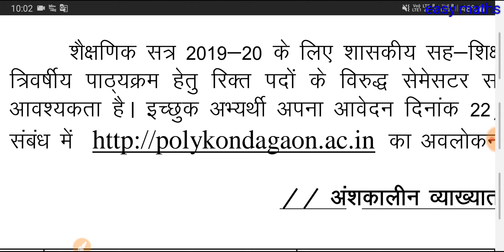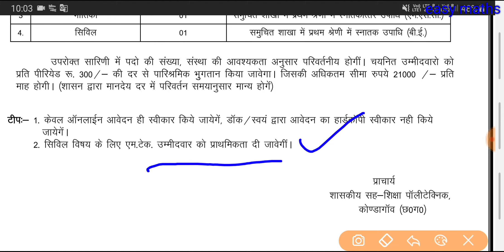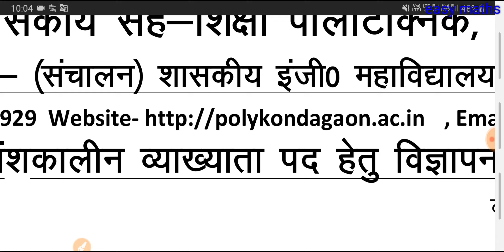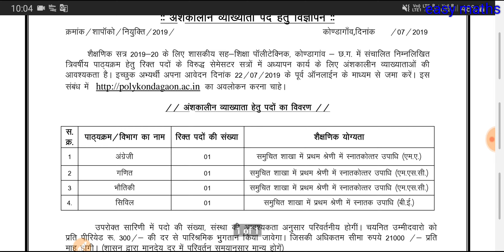Cg guest teacher, polytechnic college kondagaon अतिथि शिक्षक कोंडागाँव पोलीटेक्नीक कॉलेज